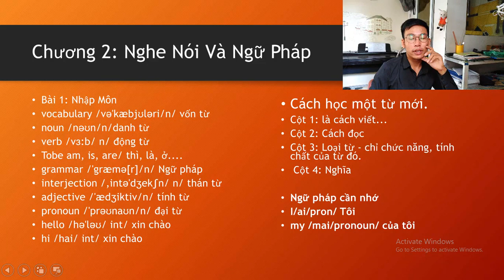Chia sẻ Cách Học Từ Mới, Nhập Môn Tiếng Anh, Học Từng Vựng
Bai 1 Cách Học Từ Mới, Nhập Môn Tiếng Anh, Học Từng Vựng
Bai 1 Cach Hoc Tu Moi, Nhap Mon Tieng Anh, Hoc Tu Vung Tieng Anh

or
►Chủ Tài Khoản: Lê Văn Lộc
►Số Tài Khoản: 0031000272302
►Swift Code: BFTV VNVX
or
►CTK: Lê Văn Lộc
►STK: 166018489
►Swift Code: ASCBVNVX